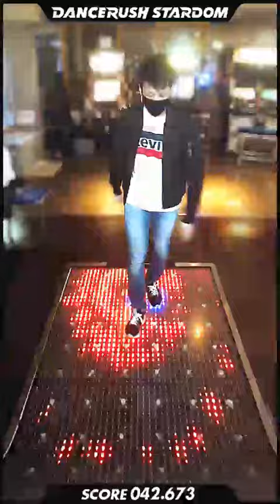【過去動画】「Gimme a Big Beat / kors k」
DANCERUSH STARDOM で「Gimme a Big Beat / kors k」を踊ってみたよ！